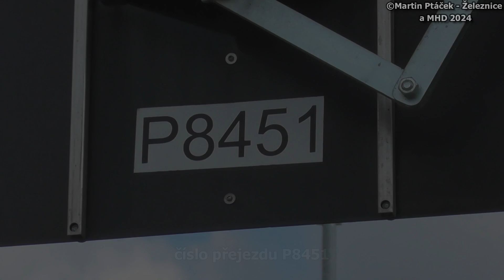železniční přejezd Litoměřice horní nádraží - P8451 / 24.07.2024 / Czech railroad crossing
lokalita / location: Litoměřice horní nádraží, Ústecký kraj, Česká republika, 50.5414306N, 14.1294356E
trať / track: SŽ 087 (Lovosice - Litoměřice horní n. - Česká Lípa hl.n.)
úsek / section: Litoměřice Cihelna - Litoměřice horní n.
výstražníky / lights: AŽD 97+ZV02
VLAKY VE VIDEU / TRAINS IN VIDEO:
1) 11:37 (+6 min) | Os 6108 (U11) ČD, Česká Lípa hl.n. → Postoloprty

HUDBA / MUSIC:
fotky / photos: Not Too Cray - Huma-Huma